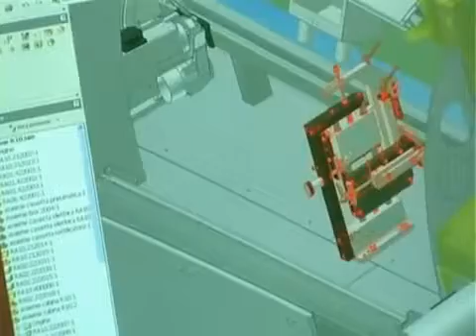Fravol Edgebanders Company Overview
A virtual tour